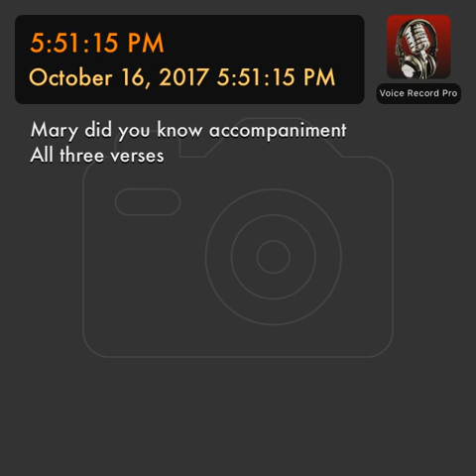Mary did you know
Mary did you know accompaniment
All three verses